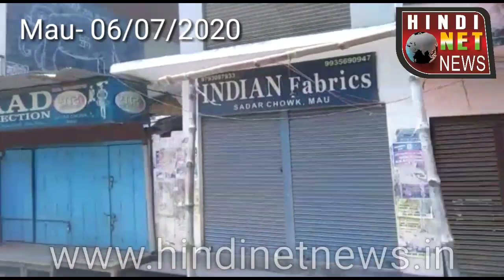मऊ शहर में लगें 15 दिनों के लाक डाउन के कुछ नजारे। Mau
Mau news
Mau 15 day lockdown
Mau corona news
Mau vlog lockdown